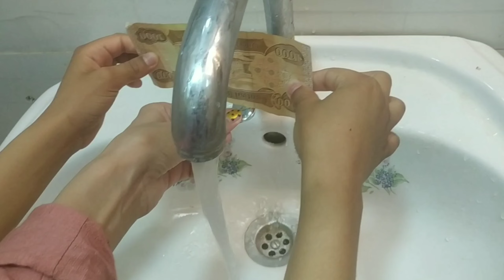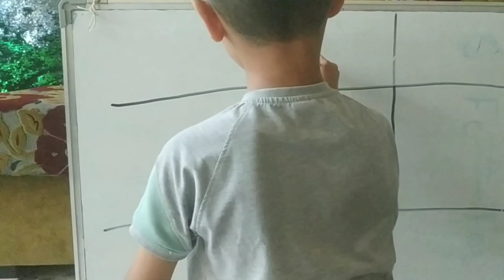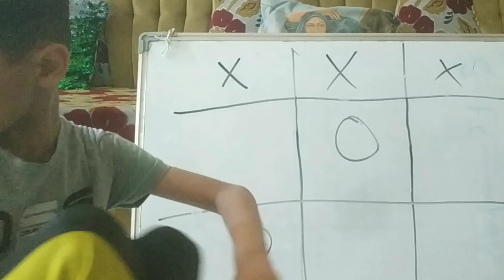العيد في 2022🥳⭐ الجزء الاول⭐عيّدنا وسوينا فعاليات وألعاب🏆🧩🎲 شوفوا الحلويات🤤🍭🍬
أول يوم بالعيد لعبنا العاب وتحديات اني وعلوش